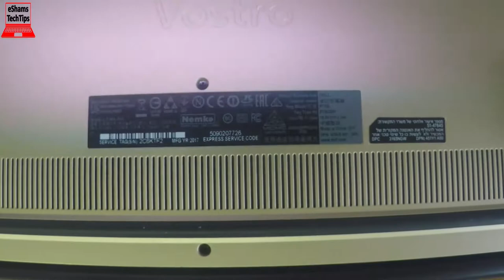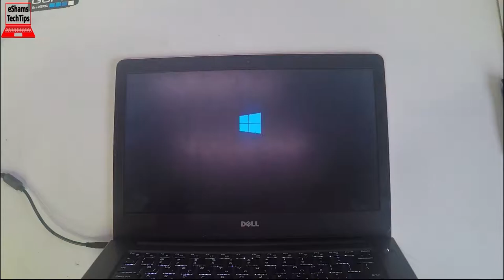Dell Vostro 5468 P7SG Open Back Cover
If you like this laptop Get it
2- Buy E-Durable Pro Bit Driver Kit + Plastic Pry Bar
13- Buy 4G DDR3 PC3 10600 RAM
14- Buy 8G (4GX2) DDR3 PC3 10600 RAM
15- Buy 4G DDR3L PC3L 1600 RAM
16- Buy 8G (4GX2) DDR3L PC3L 1600 RAM
17- Buy 8G DDR3L PC3L 1600 RAM
18- Buy 16G (8GX2) DDR3L PC3L 1600 RAM
19- Buy 4G DDR4 PC4 2133 RAM
20- Buy 8G DDR4 PC4 2133 RAM
21- Buy 16G DDR4 PC4 2133 RAM